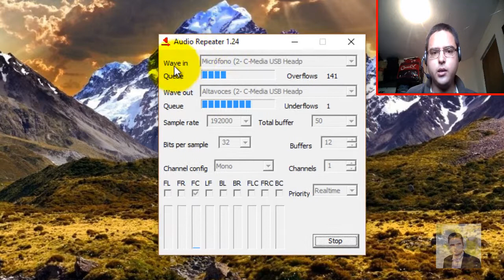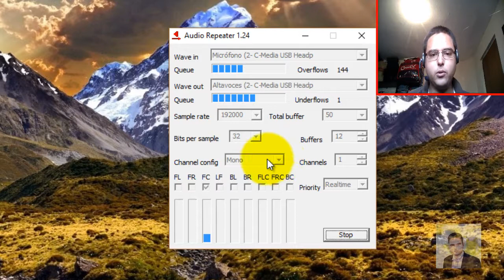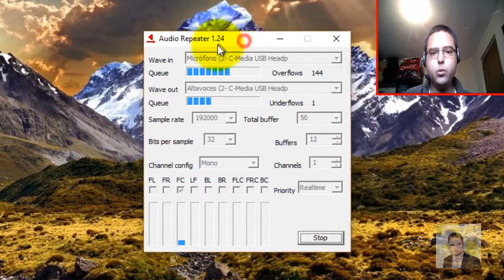QUITAR EL RETRASO DEL MICROFONO EN WINDOWS 10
En la publicación anterior vimos como convertir nuestra PC que tiene como sistema operativo un Linux Mint 18 en Karaoke, lo que haremos es lo mismo pero con el Windows 10, como ya muchos se podran dar cuenta en las configuraciones de Windows 10 podemos escucharnos en los audifono pero se escucha con algo de retraso entonces lo que hoy se mostrará es como disminuir ese retraso y podernos escuchar sin tener casi retraso o reducir al máximo el retraso.

MOVIL / WHATSAPP

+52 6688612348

como quitar el retraso del microfono en windows 10
el microfono esta silenciado en la configuracion del sistema